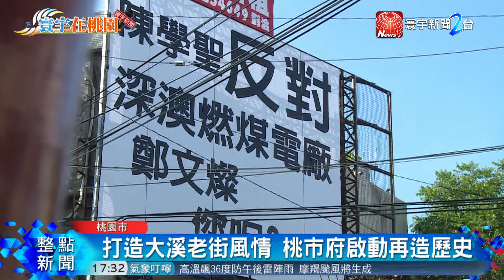蔣公銅像去留? 鄭文燦 : 處理歷史不會粗暴｜寰宇新聞20180806